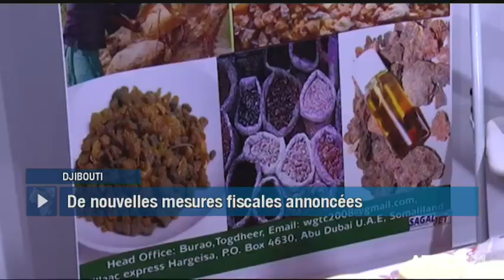Le Journal du lundi 1 janvier - 12h GMT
Cameroun, VOEUX DE NOUVEL AN DU PRÉSIDENT PAUL BIYA. Niger, GRANDE MARCHE DE L’OPPOSITION. Djibouti, UN CADRE PROPICE AUX INVESTISSEMENTS. Togo, 9ÈME JOURNÉE DU CHAMPIONNAT DE FOOTBALL.